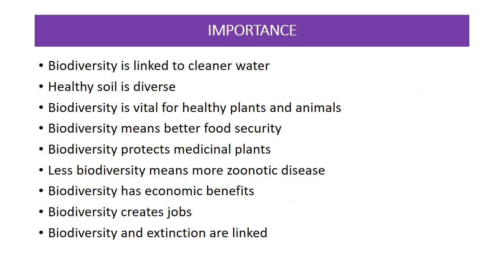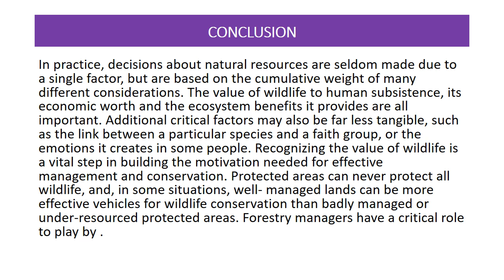EVS Project on Biodiversity loss